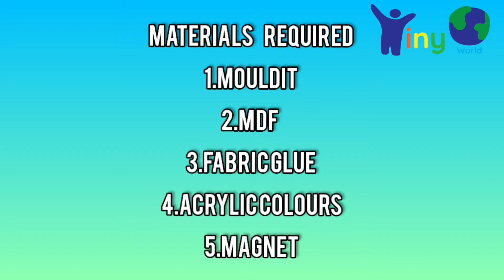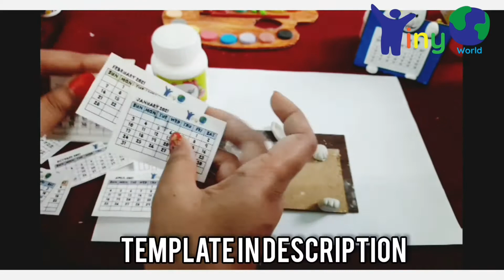Calendar 2021/calendar making/how to make calendar/simple calendar craft/diy calendar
Hear is a simple diy of calendar 2021
Tiny world
Hello everyone,
Take the next step on your art and crafting journey with my YouTube videos
This video is all about super easy and simple bottle painting. Handmade are always special so its a perfect its a perfect time to make your own home decor.
Happy crafting